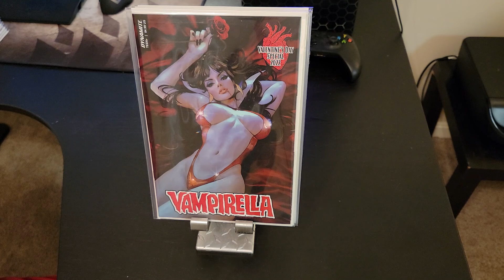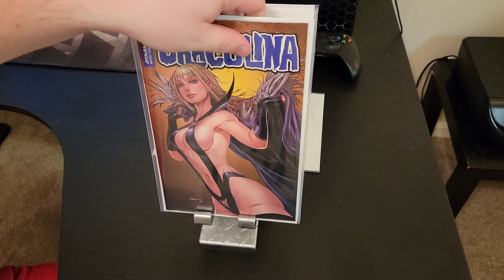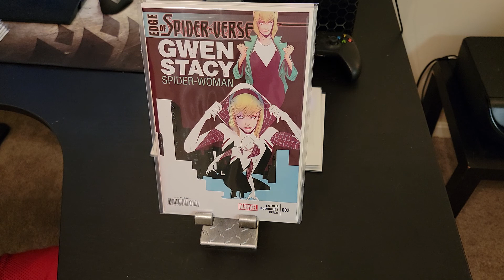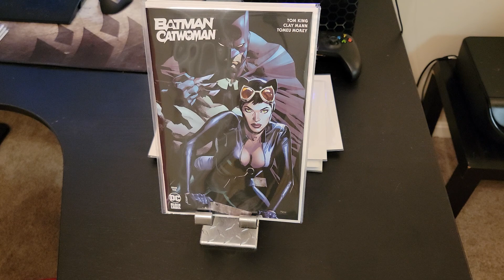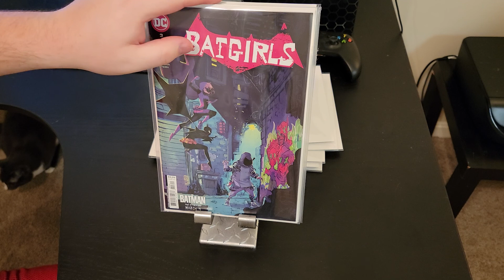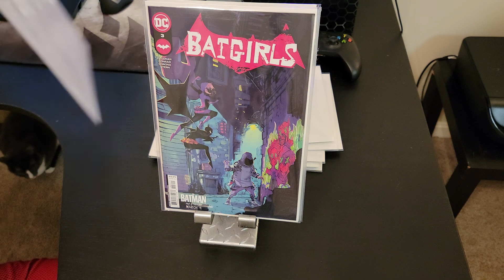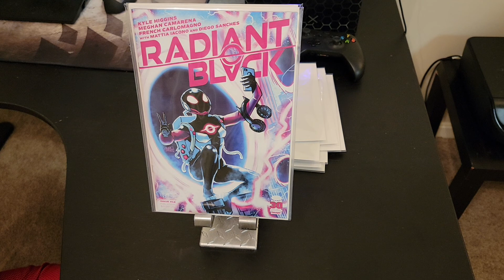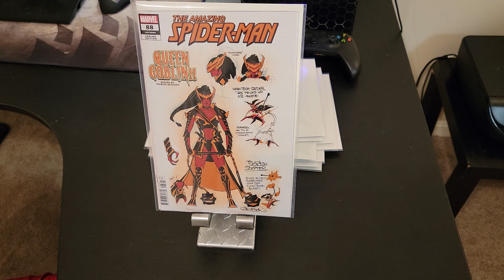New Comic Book Day Reviews 2/9/2022 DRACULLINA! BATGIRLS! MIGHT MORPHIN!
Here is my review of the comics I pulled and read this week for NCBD.

Looking to buy some comics? You can check out what I have for sale.